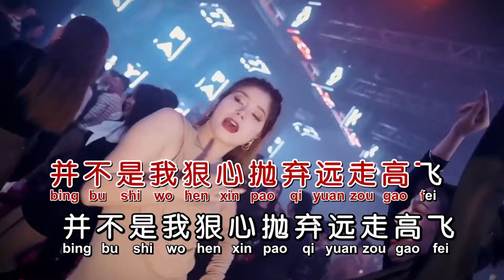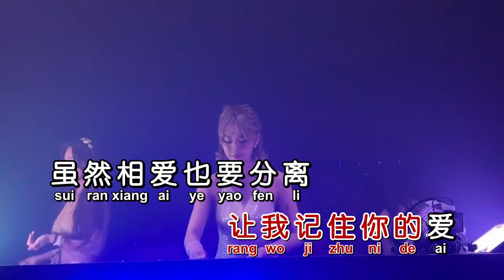韩宝仪《星夜的离别》DJ默涵版 KTV 导唱字幕 （备有伴奏视频）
《星夜的离别》

演唱：韩宝仪
作词：慎芝
作曲：籐实
混编：DJ默涵
合成：海歌

到了时候要分离
离愁心也碎
人间总有不如意
何必埋怨谁
趁着今夜星光明辉
让我记住你的泪
并不是我狠心抛弃远走高飞
从此天涯海角远离
我心永相随

我俩曾经盼望着
长久相依偎
我俩曾经梦想着
生活总优美
让我记住你的爱
虽然相爱也要分离
忍泪说再会
忍泪说再会
让那热泪化作情爱
情爱更珍贵

怎能忍弊拆岁心留下你
留你夜不寐
难以说出心中苦
请你要体会
让我记住你的泪
关山阻隔迢遥千里
几时再相会
几时再相会
只有寄托满天星星
给予御纤你安慰